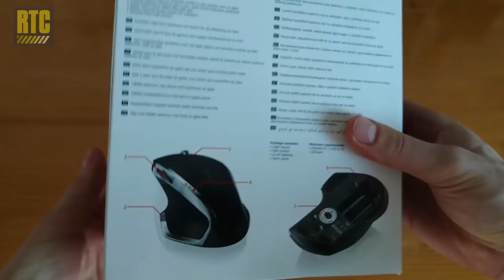Ergonomic Wireless Mouse Trust Evo Advanced - Laser Computer Maus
Trust Evo Advanced is ergonomic wireless mouse which you can use on your laptop or desktop computer. It is probably the best alternative to the famous Logitech MX Master and Performance MX mice.

The ergonomic design in combination with steel frame and rubber coated surface provide premium feel and really comfortable working experience.

It can be used by designers and gamers for long-lasting work and  for gaming, without getting wrist pain or developing conditions like carpal tunnel syndrome, tendonitis or arthritis.

The precise laser sensor provide accurate control on any surface, including glass. The wireless mouse works with a USB receiver and supports Windows 10, 8, 7 and Vista.

It has a total of 8 buttons:
2 main buttons - Left and Right
4 thumb buttons on the right side -  Windows start menu, Zoom in/out and Browser back/next
1 button for speed selection (800, 1600, 2400 dpi)
1 vertical scroll wheel.

The ergonomic computer mouse is powered by two AA batteries and it also has a battery charge indicator.

Link to the product